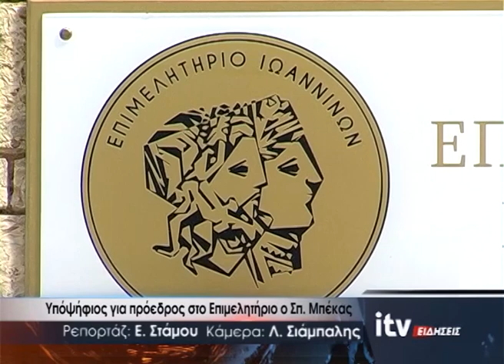Υποψήφιος για πρόεδρος στο Επιμελητήριο ο Σπ. Μπέκας - ITV Ειδήσεις 23/07/2024